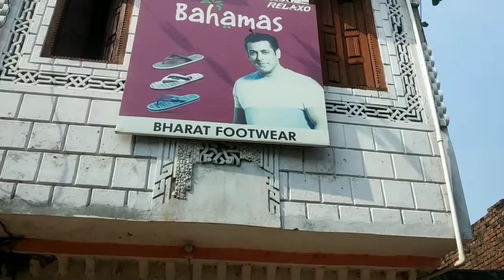11 February ki vlog